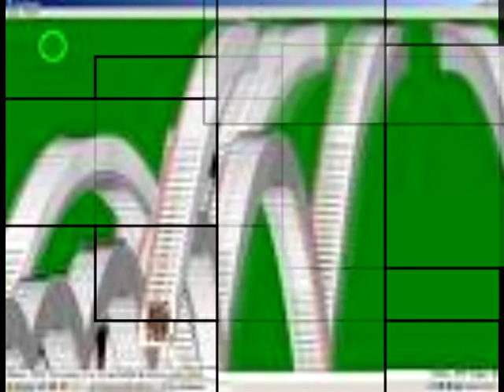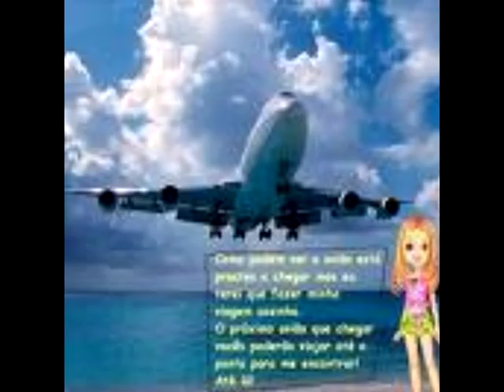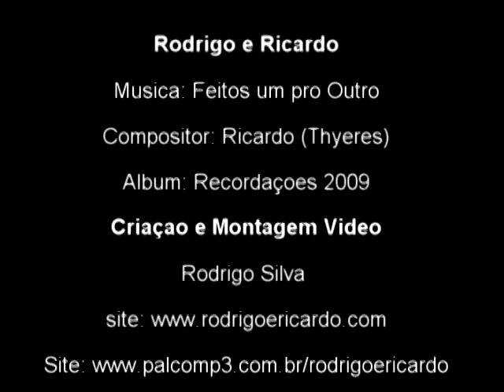Feitos um pro outro Rodrigo e Ricardo